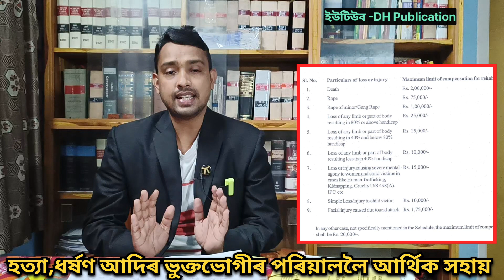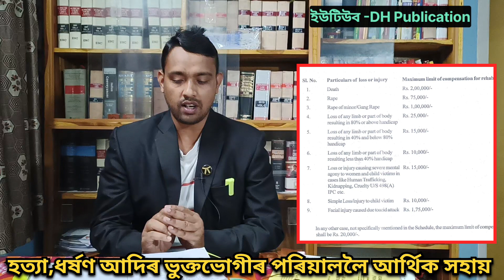হত্যা, ধৰ্ষণ,অপহৰণ,এছিড আক্ৰমণ আদি ভুক্তভোগীৰ পৰিয়াললৈ আৰ্থিক সহায়|| Victim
Assam Victim Compensation Scheme,2012
In this video I have discussed about  how to get Compensation for rehabilation by a Victim of murder,rape,gangrape,kidnapping,acid attrack and cruelty.